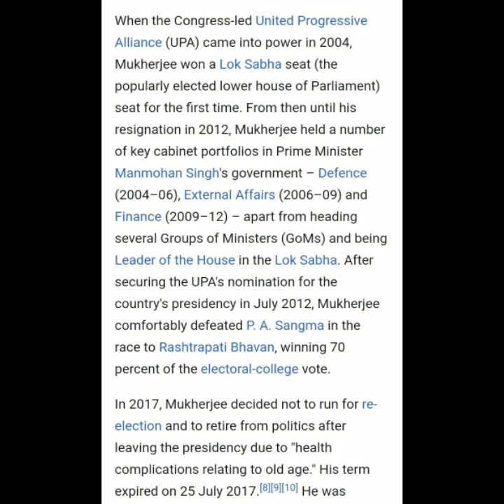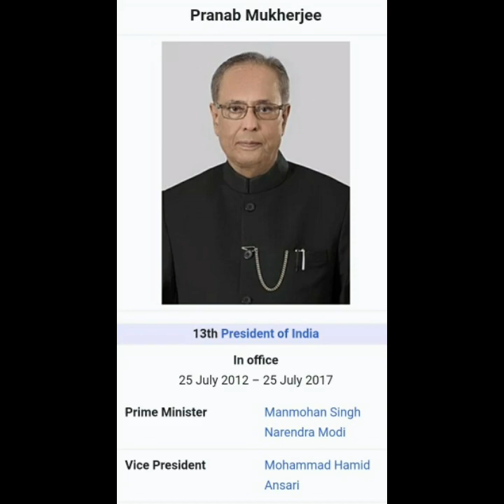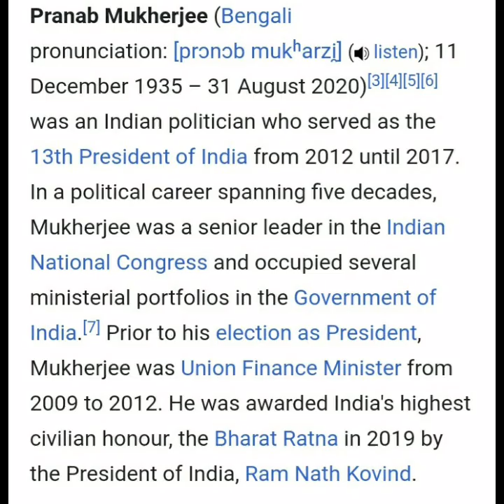Journey of pranab mukherjee in telugu